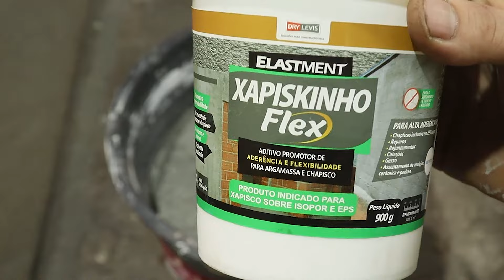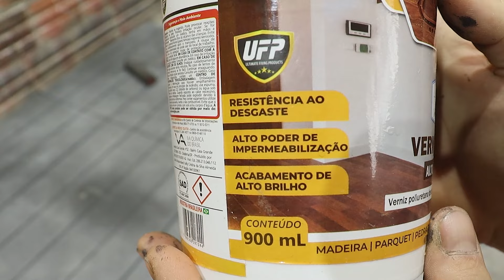Piso Cimento Queimado - Faça Você Mesmo